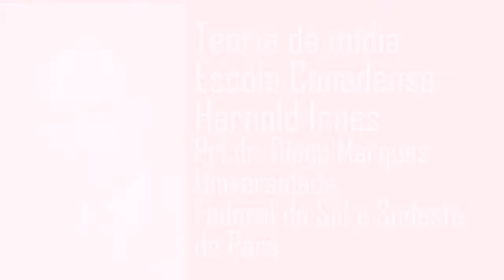Teoria da Mídia. Escola de Toronto. Harnold Innes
Fragmentos da aula lecionada na Pós Graduação em Mídia. Teoria dos meios.